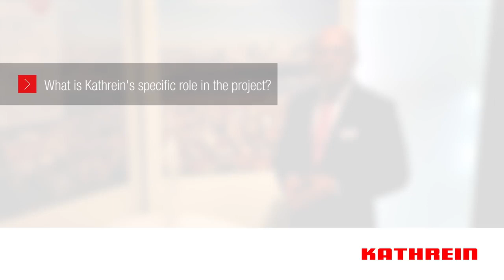Camlica Tower: Mastering Highly Complex Broadcast Projects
Interview with Jörg Lippert, Head of Sales Broadcast